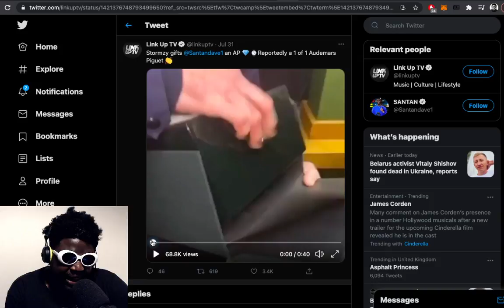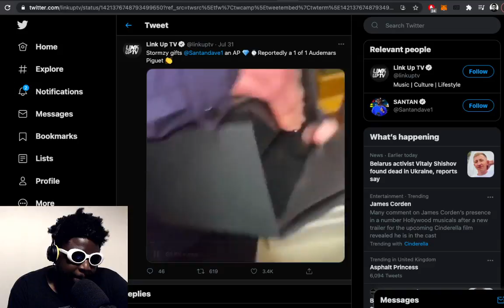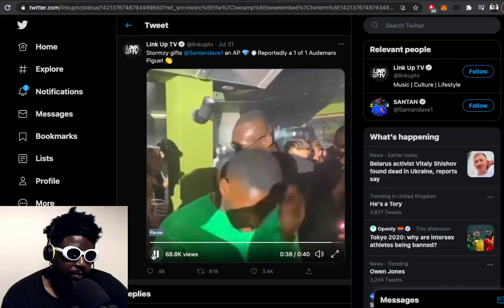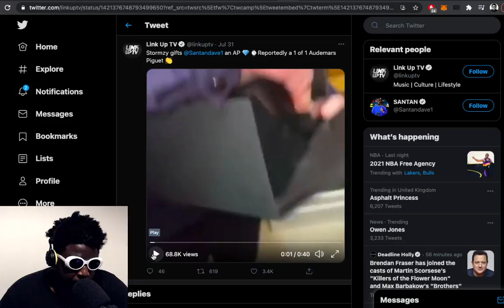WHY is Dave screaming like a girl over a watch he can buy himself?